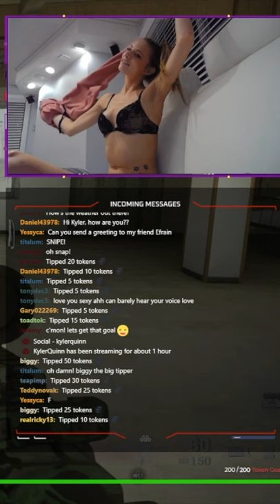Kyler Quinn playing Call of Duty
Kyler Quinn playing Call of Duty while streaming with Fans